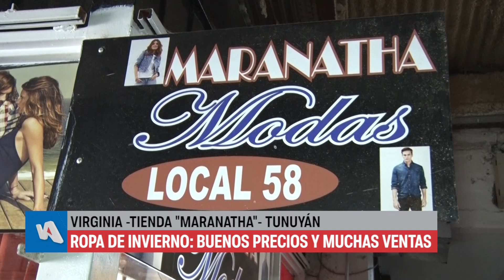Valle de Uco: se viene el frío y hay variados precios en indumentaria de abrigo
Ante la llegada de los primeros fríos, si bien aún falta para las temperaturas más bajas, las distintas tiendas de ropa ya comienzan a ofrecer gran parte de las prendas que nos servirán para abrigarnos.
Desde Noticiero Andino Valle de Uco, salimos a recorrer algunas tiendas que ya tienen para sus clientes las primeras prendas para la temporada otoño . invierno.
Durante el recorrido pudimos ver que aún no ha ingresado el grueso de la mercadería, pero en cuanto a la ya ingresada se puede ver una variedad en cuanto a calidad y precio.